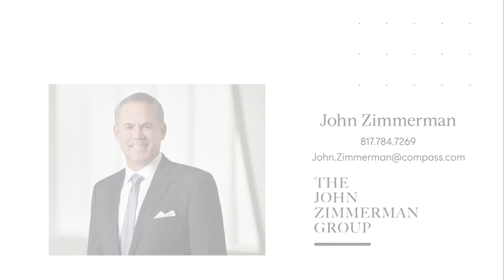4709 Santa Cova Court, Fort Worth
Beautiful Sean Knight Custom Homes Mediterranean in the gated community of Montserrat. It has everything the discerning home buyer could want. The kitchen features Wolf, Sub-Zero and Thermador appliances, knotty Alder cabinetry, granite counters, copper sinks and butler's pantry. Brushed Travertine and Hickory flooring throughout. Wine grotto with 2 Sub-Zero wine vaults and 248 bottle storage. Spacious master suite with exercise room, coffee bar and pool access. Game room with fireplace and pool access, adjoining media room with wet bar, Mother-in-Law Suite upstairs with kitchenette, utility, elevator and separate entry. Backyard oasis with outdoor kitchen and living.